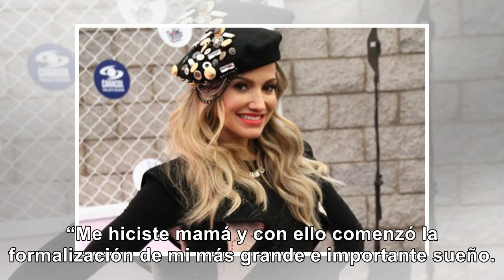"¡Qué impresión, son igualitos!", le dicen a Fanny Lu por esta foto con su hijo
Además, en la descripción del post de su cuenta de Instagram, Fanny le dedicó un emotivo mensaje a s...